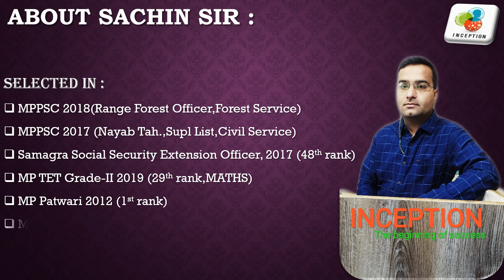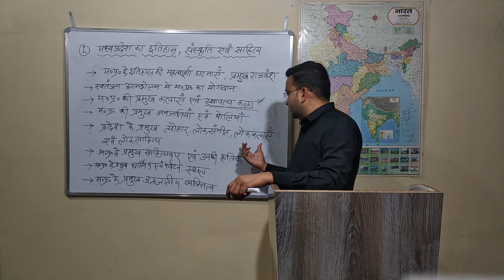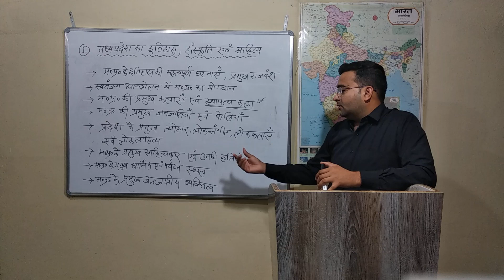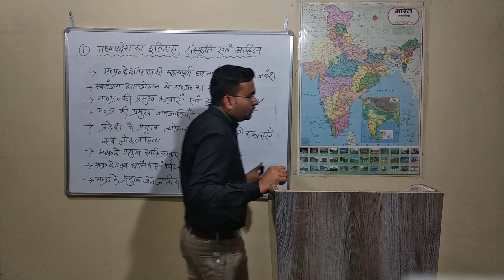MPPSC Prelims new syllabus 2020 | Part - 1 | by- Sachin shankar verma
MP history syllabus..